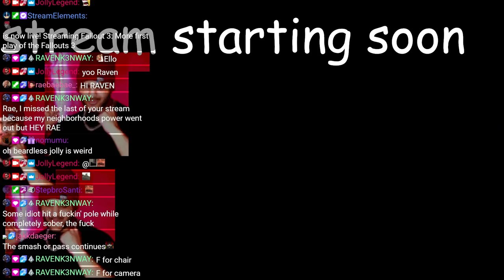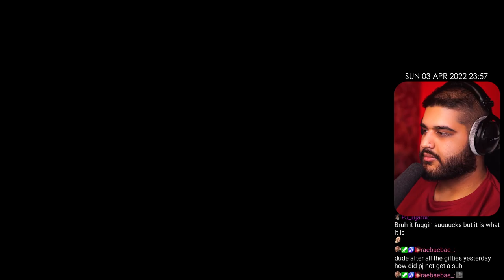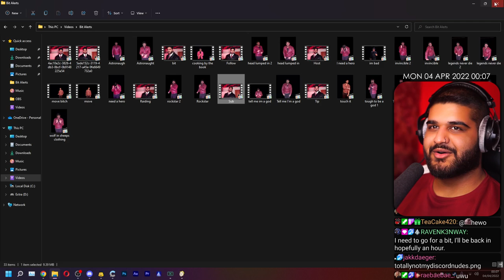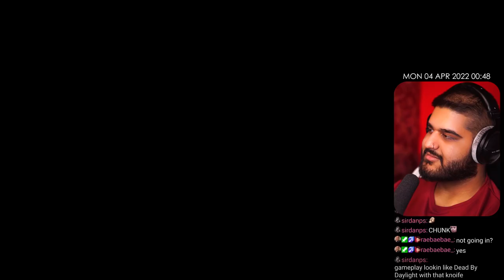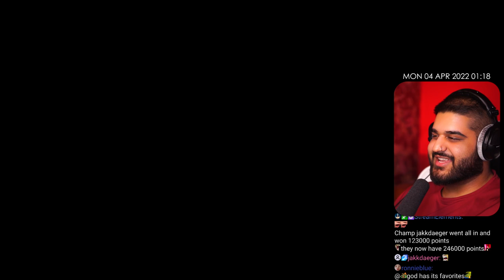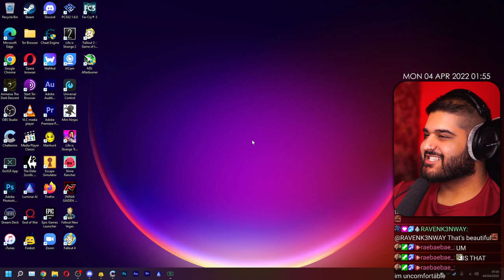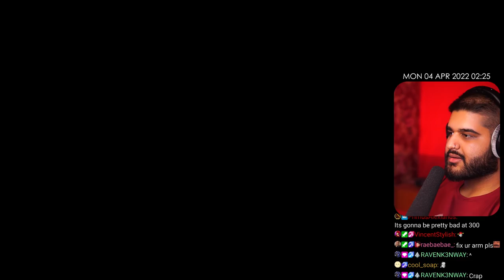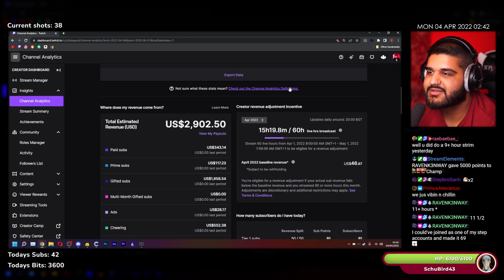02 | More first play of the Fallouts 3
Date Streamed: 03/04/22
Camera: Sony a5100
Microphone: Sennheiser MKH 416
Interface: TC Helicon GOXLR